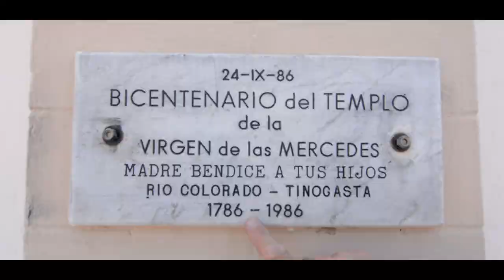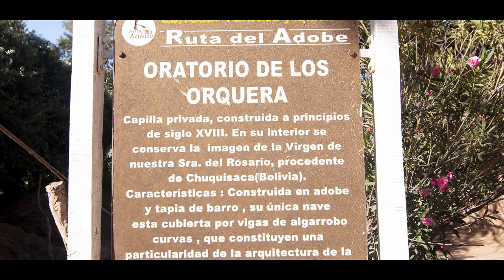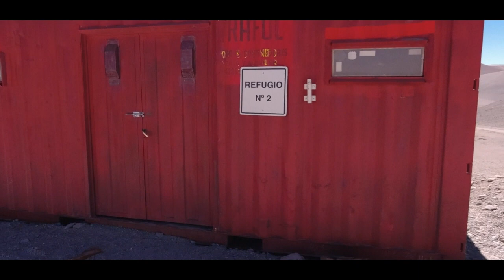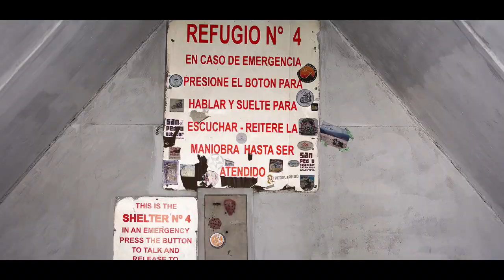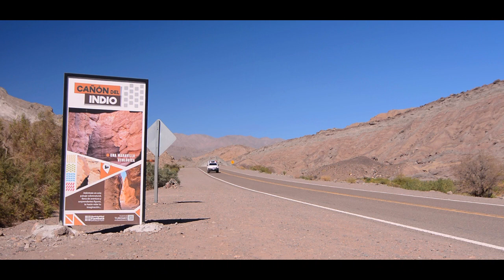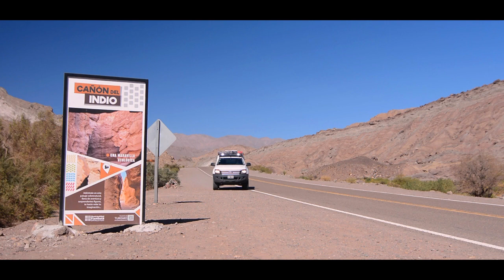Overlanding 2nd highest region in the world. Exp. Atacama Argentina EP 1 Traversia Balcon Del Pissis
In the first part of our overlanding expedition, we drive from the town of Fiambala, Catamarca, Argentina, to the Balcon Del Pissis at 4700 m (15,510 feet). We spend a night camping there, surrounded by half a dozen summits of more than 20,000 feet. Remoteness, high altitude and low oxygen level make it very difficult and challenging for us and the truck. But it is the kind of experience we look for and that we are happy to share with you. Enjoy!

The truck is a 2015 Ford Ranger T6 single-cab 4x4 2.2L Turbo-Diesel pickup truck bed camper, fitted with a Tronador fiberglass hardtop. Inside the hardtop there is everything to cook, and sleep 2 people.

We are a couple from France, who lived in western Canada, and is now established in Mendoza, Argentina.